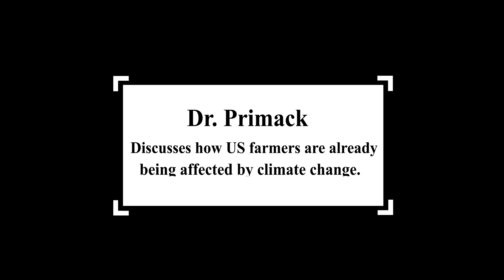Richard Primack on Farming and Agricultural Changes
Dr. Richard Primack discusses how US Farmers are already being affected by climate change.